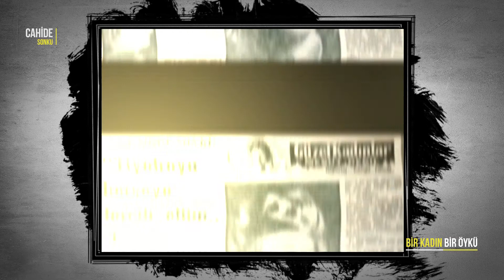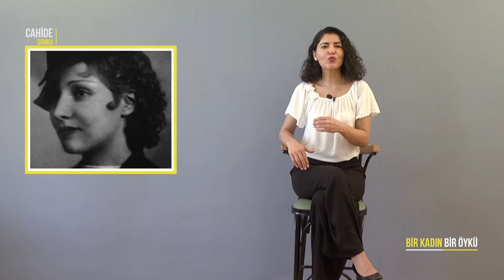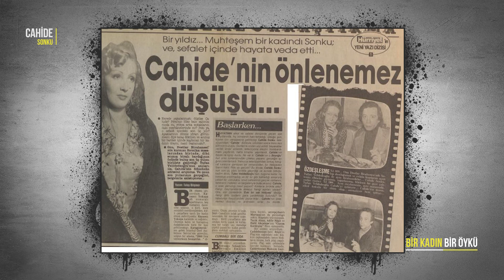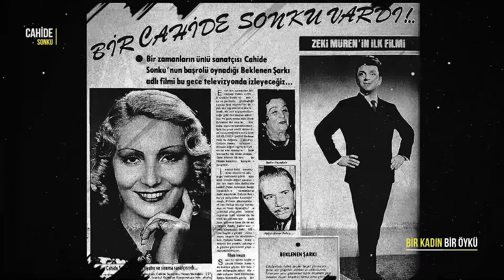Cahide Sonku | Bir Kadın Bir Öykü #22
Öykü: Cahide Sonku
Sunan: Leyli Altın
Metin Yazarları: Nezahat Doğan, Newroz Oyman
Kamera - Kurgu: Aynur Özbakır
Yapım Asistanı: Dilan Toftik
Grafik - Jenerik: Aynur Özbakır